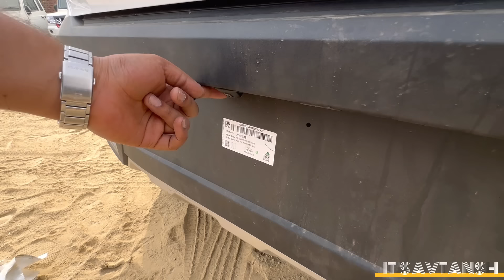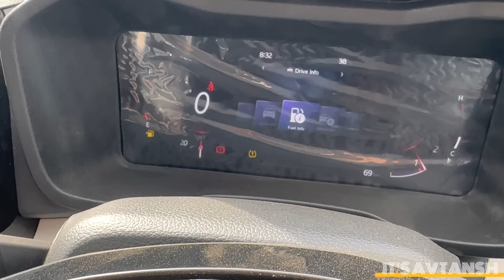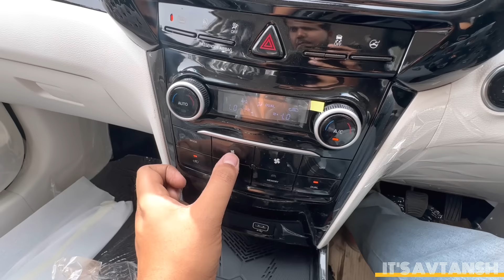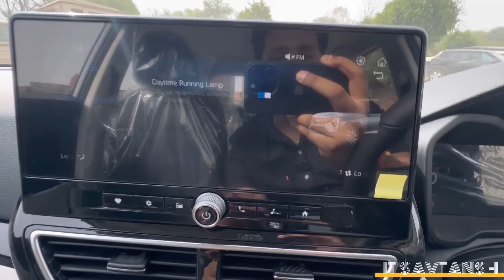2024 MAHINDRA XUV3XO AX5 @Rs.10.69 LAKHS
2024 MAHINDRA XUV3XO AX5 @Rs.10.69 LAKHS

NEW 2024 MAHINDRA XUV3XO MX3 DIESEL MT | XUV3XO MX3 DIESEL @10.89 LAKHS | BEST VARIANT OF XUV3XO MX3

2024 MAHINDRA XUV3XO MX3 PRO DIESEL IS HERE | Rs11.39 LAKHS | NEW XUV3XO DIESEL MX3PRO | 2024 XUV3XO

FINALLY XUV3XO LAUNCHED AT Rs.7.49 LAKHS | TOP MODEL AX7L IS HERE | ADAS, 360 CAMERA | NEW XUV3XO

2024 XUV3XO IN AGRA STOCKYARD | 29TH APRIL LAUNCH FINALLY | LED INDICATOR | NEW 2024 MAHINDRA XUV3XO

NEW 2024 MAHINDRA XUV3XO MILEAGE 20.1 KM/L | LAUNCH DATE REVEALED | ADRENOX, ADAS, PANORAMIC SUNROOF

NEW 2024 XUV3X0 | 1ST IN SEGMENT FEATURES | BIGGEST PANORAMIC SUNROOF | HARMAN KARDON SOUND | XUV3XO

NEW 2024 XUV 3XO IS HERE FINALLY | 2024 XUV300 NAME CHANGED | ADAS, 17" ALLOYS, PANORAMIC SUNROOF

7,99,000 की XUV300 W2 | 2024 XUV300 Base Model W2 | 5 Star Rated Gaadi XUV300 Review | New XUV300 W2

1) Mahindra XUV 300 base model review 2024
2) XUV 300 W2 variant review 2024
3) XUV 300 Price
4) XUV 300 Features 2024
5) XUV 300 Mileage 2024

Rs.90,000 का Discount On W6 XUV300 PETROL😍| Waah Mahindra | XUV300 Sunroof वाली | New 2024 XUV300❤️